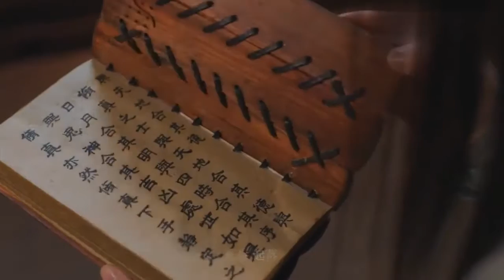任我《将夜》影视剧主题曲，温柔的悲伤，很容易就能打动人心！